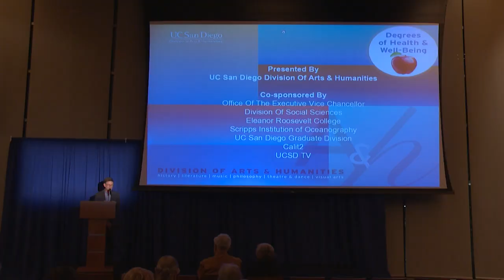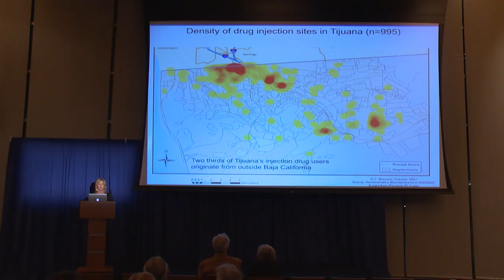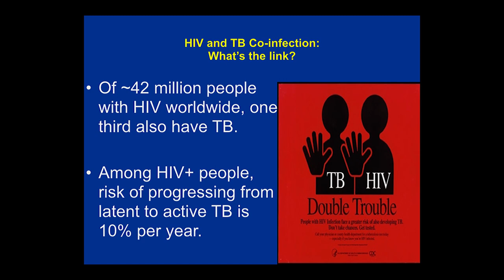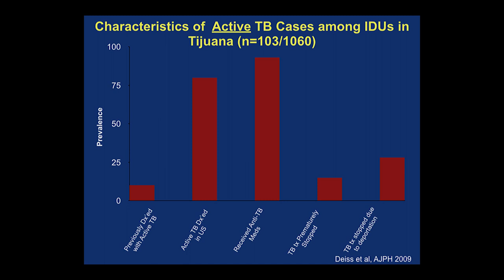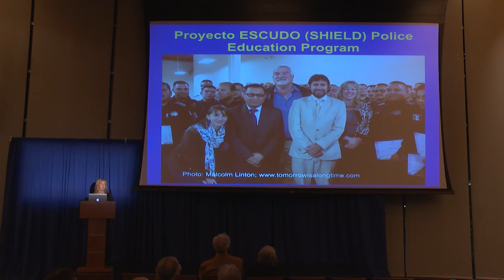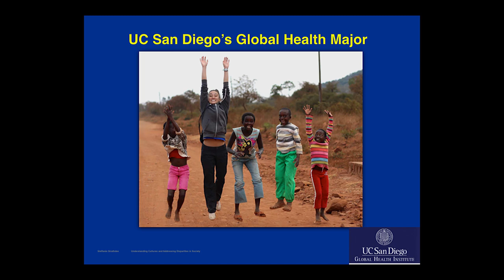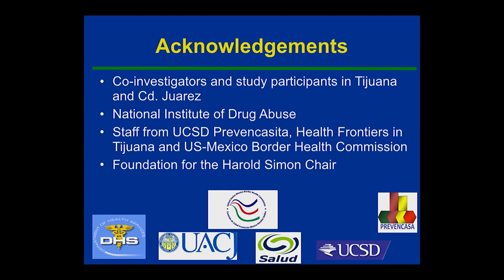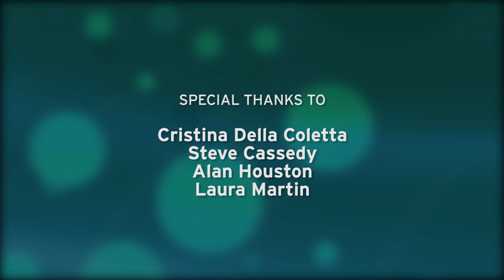Postcard From The Trenches: Tijuana’s Hidden HIV and Tuberculosis Epidemics -- Steffanie Strathdee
Epidemiologist Steffanie Strathdee of UC San Diego shares stories of her global health team’s intervention efforts that have helped curb the spread of HIV and tuberculosis in Tijuana and other poor regions in the world.  Series: "Degrees of Health and Well-Being" [4/2016] [Public Affairs] [Health and Medicine] [Science] [Show ID: 30181]